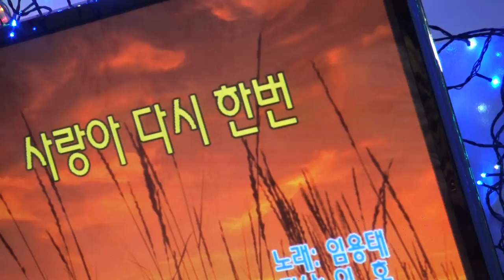가수 연분홍 사랑아다시한번 함경예술단정기공연 [단장:양민규 전화:010-7427-3018] 장소:극장식공연장미가 일시:2018 8.21.[매주 화 요일]